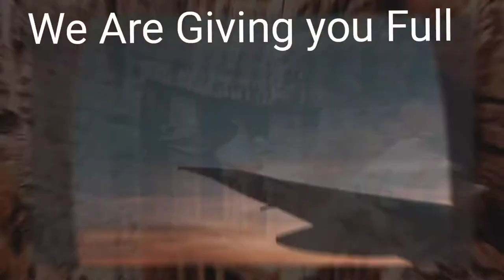FLIGHTS OPEN AGAIN FOR JORDAN ✈️✈️🛫